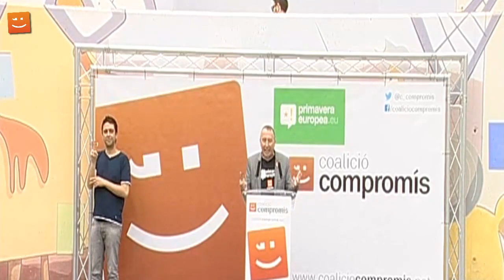Baldoví: "Omplirem Europa de somriures" - Acte Central Europees 2014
El diputat de Compromís al Congrés, Joan Baldoví, intervé en l'acte central de campanya de Compromís-Primavera Europea per a les eleccions europees del 25 de maig.